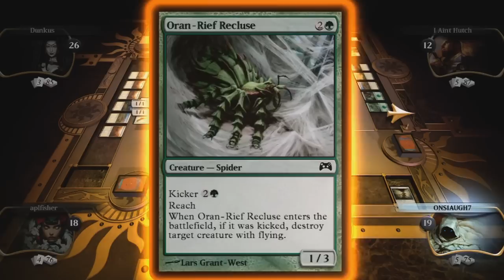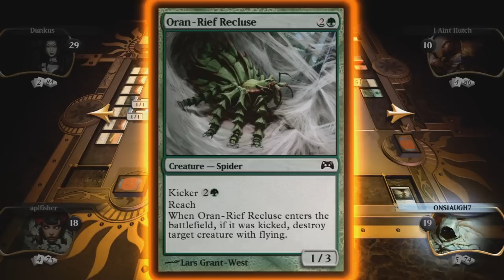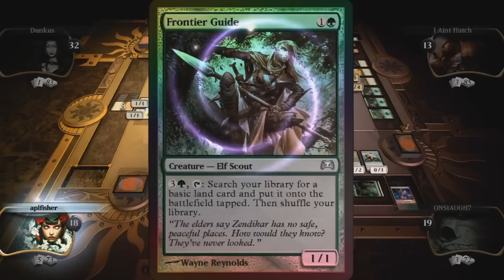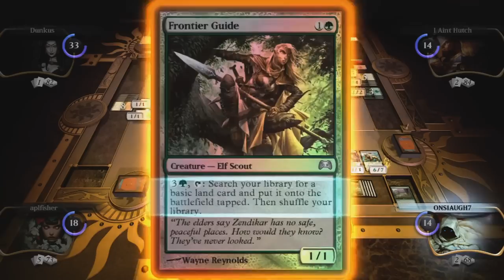Monday Magic: Week 2-Feat. Dunkus, Aplfisher & Hutch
Welcome to another Live Magic gameplay between myself, Dunkus, Aplfisher and Hutch.

Check out this video first if you want to have a small understanding of what's going on in the video:

Enjoy.  Mike.